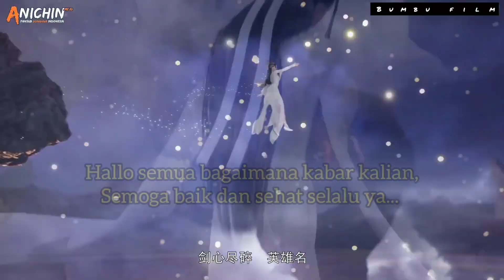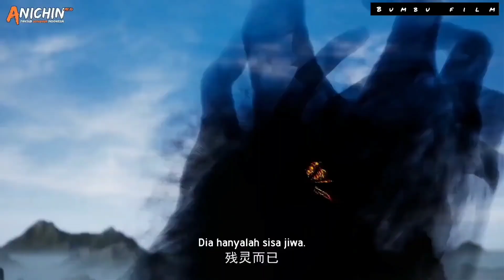Kekuatan roh para dewa | Alur cerita - Lord of the ancient god grave - Part 01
hallo semua.. kembali lagi bersama chanel ini..
untuk kali ini mimin akan menceritakan alur cerita dari donghua terbaru yah. semoga kalian terhibur untuk menonton nya. Terima kasih.